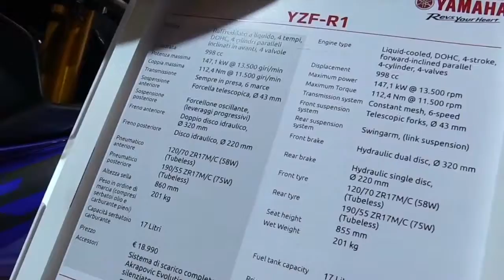2018 Yamaha R1 FullAcc Special Premium Rare Features Edition First Impression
2018 Yamaha R1 FullAcc Special Premium Rare Features Edition First Impression

Another Video :
5. 2018 Honda Gold Wing Tour DCT Airbag FullAcc Special Premium Rare Features Edition First Impression